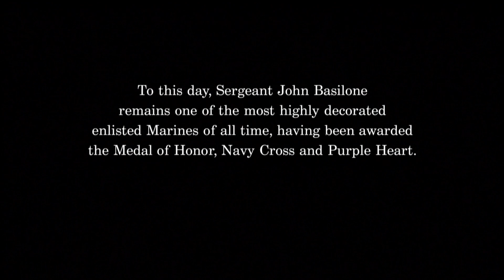Profiles of the Pacific - John Basilone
Segment from HBO Miniseries "The Pacific"